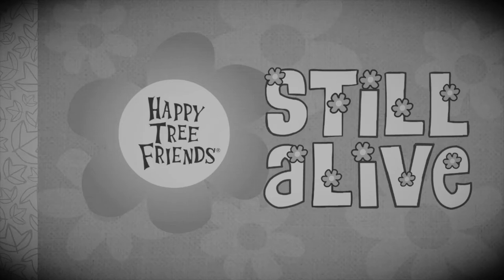happy tree friends still alive fly'n'shine in black and white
happy Fourth of July viewers
if you live in Washington and be safe